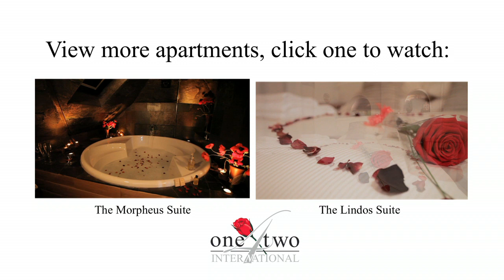The Aphrodite Suite | 5* Luxury couples retreat in Cornwall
5* Luxury couples retreat for your Romantic UK self catering Getaway in Bude, Cornwall.

The Aphrodite Suite:
Picture your Romantic Break in the Aphrodite Couples Retreat
On arriving in Cornwall for your romantic short break you let yourselves in with your individual entry key code.
Furnishings are unique and exclusive designs of Indigo furniture England. Flat screen televisions adorn the lounge and bedroom and music is available throughout the suite. There are even ceiling speakers in the bathroom so the dream of soaking in a spa bath, with scented candles burning and your special music playing is a reality.
From the lounge, you enjoy panoramic views of the North Cornwall coastline, and on a summer's evening it would be lovely to watch the sun set into the sea. The roof window above the dining table may even give a view of the moon and stars for a romantic meal together.
The Aphrodite couples retreat is the original One4Two Romantic Break and Getaway in Cornwall and has been awarded every year a top 5 star Visit Britain "Self Catering" rating.
Facilities at Luxury self catering One4Two Bude Cornwall: "The Aphrodite Couples Retreat"
Lounge:
A full HD 3D Smart Viera television from Panasonic with a 42" screen with Freeview HD built in. Surround sound DVD, CD and iPod dock. Italian "Singapore Sling" Leather sofa, Designer table and 2 chairs. Award winning Drift wood gas open fire, Venetian handmade glass light fittings. All light fittings have dimmer controls to allow you to set the right atmosphere for your romantic evening.
Bathroom:
Spa Bath with Rain drop shower over, and separate hair wash attachment. Ceiling speakers to play your music while you bathe. 2 sets of One4Two towels Candle holders. Safe glasses for your champagne.
Bedroom:
Designer King Size bed, Luxury bedding (Duck and goose or hypo allergic if required). Dressing table with makeup lighting, Flat screen TV, DVD and CD player. Small walk-in wardrobe with chest of drawers and hangers. Hair drier.
Luxury Self Catering Kitchen:
Dishwasher, Fridge / Freezer, Microwave, 6 ring Gas / Electric Range Cooker. Full compliment of luxury cutlery. "Denby white" crockery. All necessary saucepans. Selection of glasses.
Breakfast included (for you to prepare, each day of your stay)
A One4Two Escape -- Inclusive Continental Breakfast
A Romantic Break -- Inclusive Continental Breakfast... or if you prefer - Full English Breakfast in the fridge (£3.00p/p per morning) for you to cook
Various works of art are featured throughout Aphrodite.
All Electricity and Central heating is included.

The Aphrodite Romantic Self Catering Break:
If you book A One4two "Romantic Break" in Aphrodite suite, you will ascend the stairs to the sound of your 'special tune' playing and your romantic getaway in Cornwall begins. The design-winning driftwood fire gives a welcoming glow and the handmade Venetian lights are romantically dimmed. A single red rose is laid on the bed. The luxury bathroom with One4two sumptuous bathrobes, soaps, massage/bath oils and scented candles await your pleasure. It is your time together.